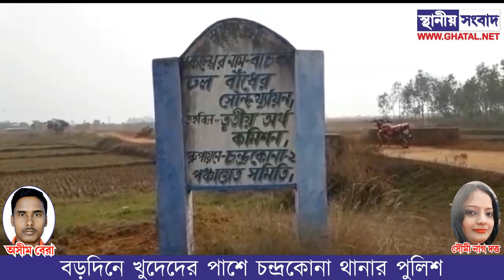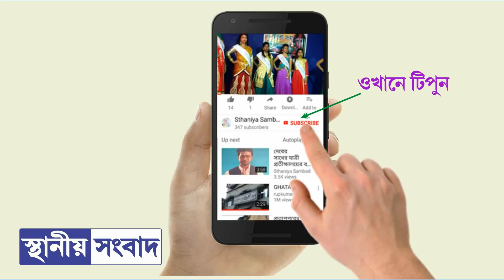বড়দিনের পিকনিকে খুদেদের পাশে চন্দ্রকোনা থানার পুলিশ